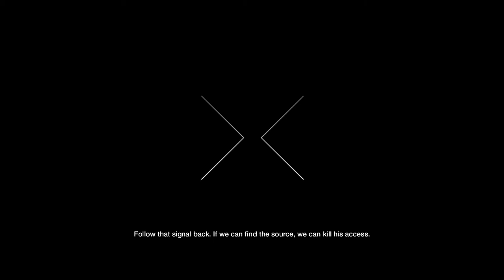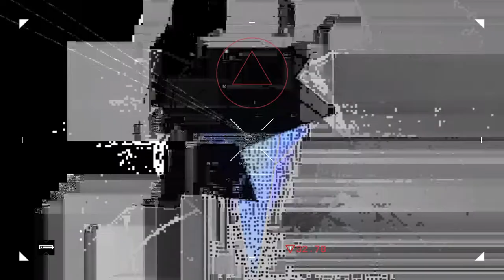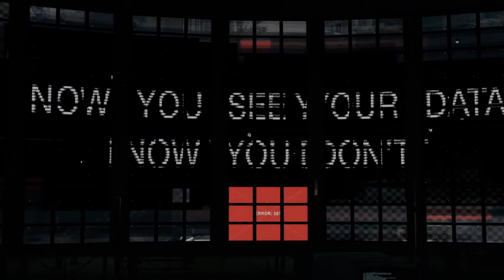Taking Swimming lesson - Walkthrough Part 35 [1080p HD] - WatchDog